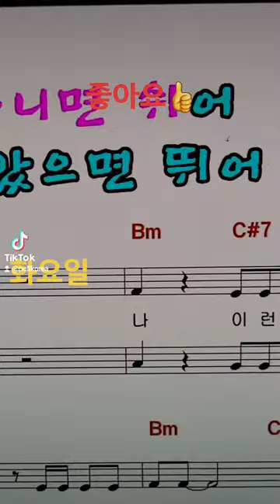유상범 국민의힘 강원홍천군횡성군영월군평창군국회의원 좋아요👍